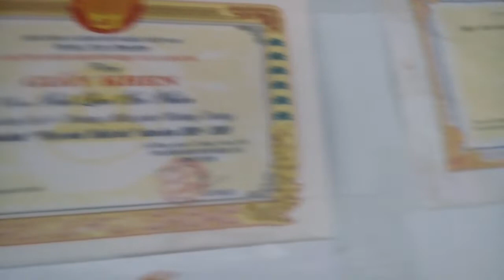chau hoc giỏi-chau An Nhiên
cac  ban  hay  ủng hộ chau  đây  nha